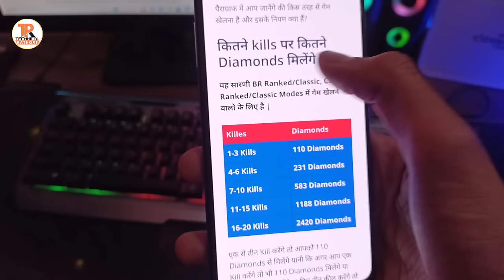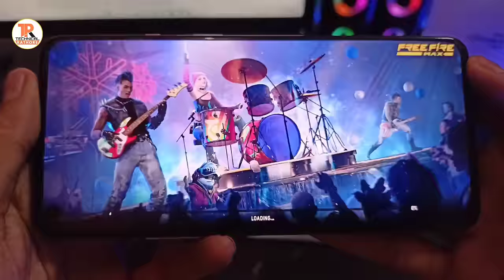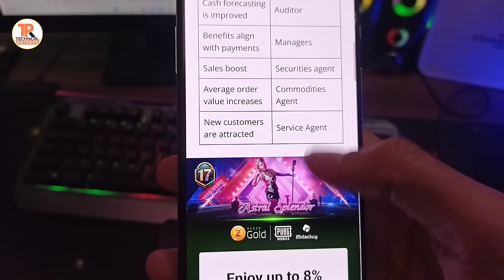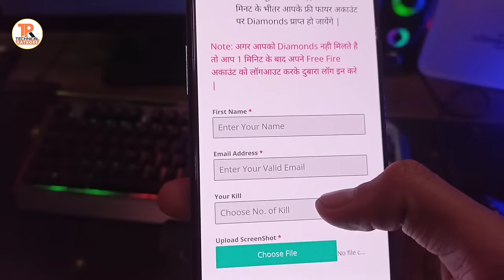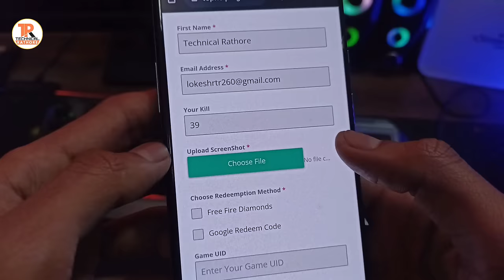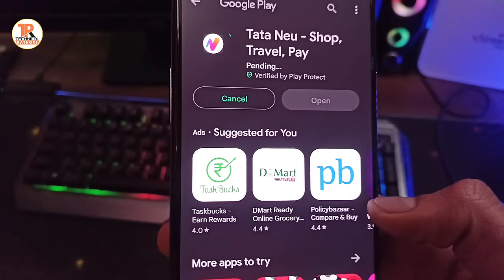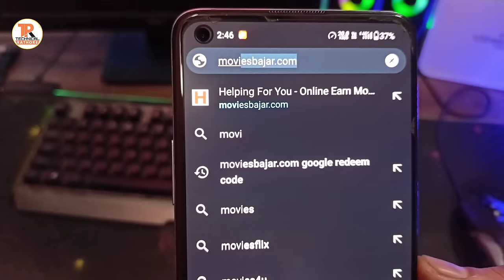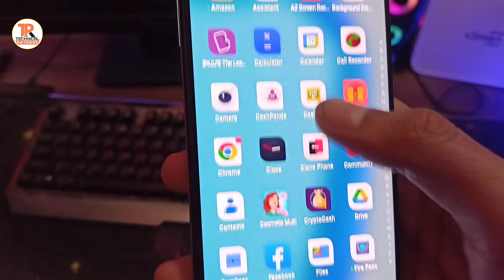1 Kill = Get Free 500 Diamonds || Free Fire Unlimited Diamonds || How To Get Free Diamonds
1 Kill = Get 500 Diamonds Free || Free Fire Unlimited Diamonds || How To Get Free Diamonds

🙏🙏🙏👇  𝐏𝐋𝐄𝐀𝐒𝐄 𝐈𝐆𝐍𝐎𝐑𝐄  👇🙏🙏🙏

redeem code,
technical rathore,
free google redeem code app,

firee fire diamond hack
technical rathore